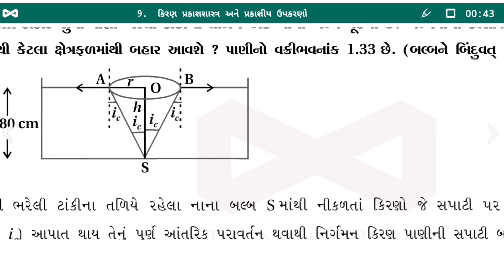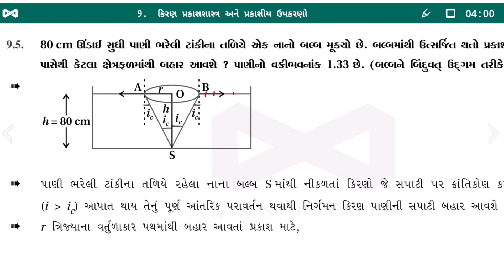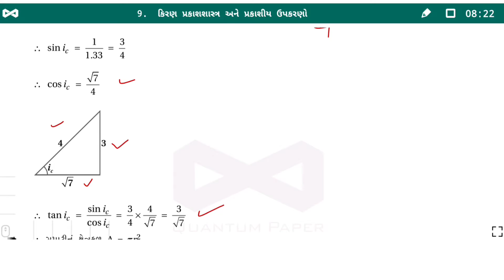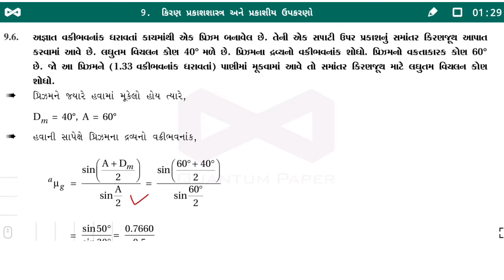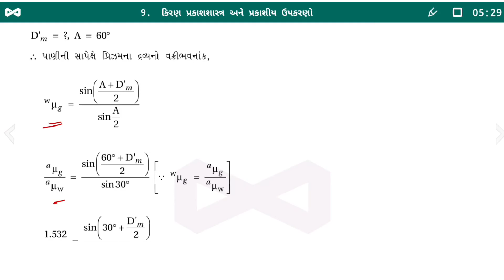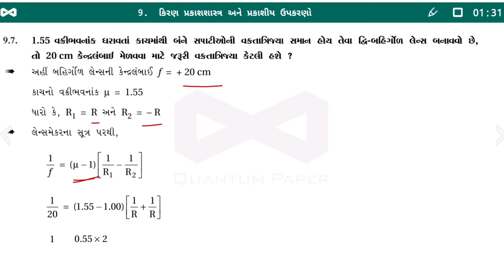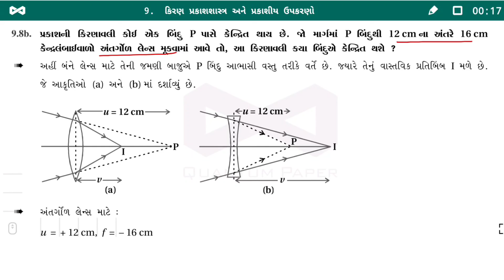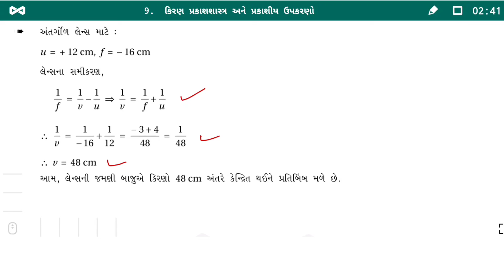Physics class 12 Chapter 9 Exercise 9.5,9.6,9.7 9.8(A) (B).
શ્રી સંસ્કાર વિદ્યાલય